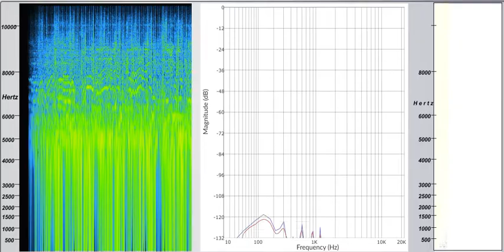Udo Matthias drums Spektrogramm #12376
MAXMSP CHUCK Supercolider Puredata Ableton Live electronic software
Grundlagen Max: Jetzt sieht es nach Messung aus!!